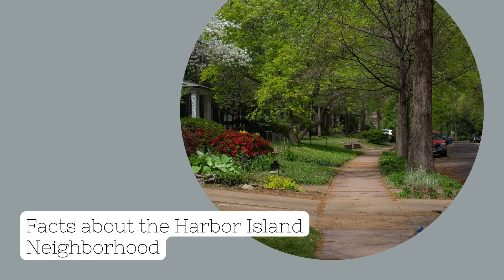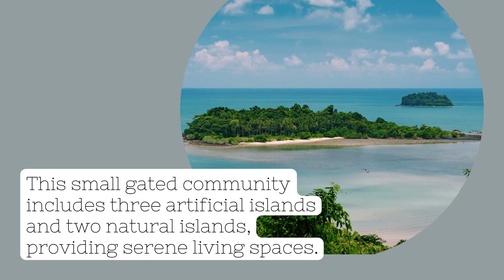NW Maids House Cleaning Service - Seattle Neighborhood – Harbor Island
NW Maids

0:00 House Cleaning Service
0:15 Maid Service
0:40 Apartment Cleaning
1:10 Deep Cleaning
1:25 Move in/out Cleaning

Harbor Island is a gated community on the Puget Sound, with its private beach. It’s located in Seattle’s Magnolia neighborhood within walking distance to restaurants and shops. Harbor Island offers indoor/outdoor pools, a fitness center, spa, sauna & steam room.

It offers amenities including indoor/outdoor pools, fitness center, spa, sauna & steam room; all in the Seattle School District and closes by to public transportation. There are many recreation opportunities: hiking trails at Discovery Park or kayaking in Seward Park!

About the Harbor Island Neighborhood

Harbor Island Seattle is located on the island of Harbor Island, which lies between West Seattle and Duwamish Head. The area encompasses about half of the island’s total landmass at 21 acres. This neighborhood was formed in 1910 by Charles Wold as an exclusive community for his friends to live in. His vision was that this would be a place where there were no residents who did not belong or desire to be here; he wanted it to feel like its own city within the city of Seattle. He believed that you had to create your environment if you wished to change, something many people are still coming around today!

Now, Harbor Island Seattle is a community that still holds to the Wold’s vision. The gated neighborhood boasts about 100 homes and offers residents access to its private beach for fishing, swimming, or just enjoying the view. It also has many amenities such as tennis courts, a basketball court, and two playfields where you can enjoy having fun in this beautiful sunny weather!

The island is home to a wide variety of wildlife, including deer, squirrels, and ducks that you’ll see throughout the area. These animals often feel very comfortable crossing through residential areas as well as exploring along with grassy lawns, so it’s best to keep your pets leashed when walking them here, just in case!

Seattle residents can enjoy all of the benefits of living in a gated community with a small-town feel while still having access to many amenities and attractions found in a large city such as Seattle. The homes on Harbor Island are all unique and provide residents with the perfect combination of luxury living while still maintaining affordability, making it one of the best neighborhoods within downtown Seattle!

It can be challenging for certain types of vehicles to travel on Harbor Island due to its small size and low-lying elevation, so one central bridge connects it with Seattle, allowing access via car or bus. A ferry service is also available from several different places around Puget Sound if you prefer to travel by boat instead! Overall, living here would make for an excellent vacation spot as well.

The island is surrounded by water, with green space used throughout for recreational purposes. It is an excellent destination if you enjoy outdoor activities like biking & hiking or even taking walks around the area. This lifestyle gives residents a very laid-back feel without significantly impacting their pocketbook each month due to its low tax rate compared to Seattle proper!

Facts about the Harbor Island Neighborhood:

Several homes have views of the lake and downtown Seattle. Additionally, there is also a large boathouse with two floors for storage or gatherings. Any boater can moor their vessel at one of the four docks on Harbor Island if they like to visit this neighborhood.

The Harbor Island Neighborhood was built in 2007 and had a total of 20 homes. The average square footage is about 1500 square feet with an area of around 3300 square feet, although some houses are more significant than others depending on the layout or if there’s a balcony included. Of course, each home comes with amenities such as stainless steel appliances, elegant fixtures, beautiful hardwood flooring, and so much more!

Harbor Island Neighborhood has its private beach, which allows residents access year-round; it’s a great place to enjoy nature! There are not many beaches in Downtown Seattle due to all the buildings, so having this waterfront property was genuinely unique.

These facts make up the wonderful Harbor Island Neighborhood that many people would love to live in! Located along South Lake Union Park Place (near downtown), this gated community gives homeowners easy access to work while having fun at the same time. There are four docks available for boaters who wish to moor their vessel at Harbor Island Neighborhood. Homeowners have underground parking, which can go up to two spaces per unit depending on the living space layout inside the home.